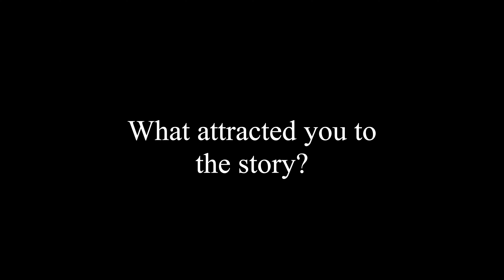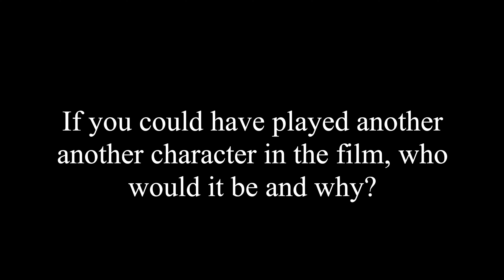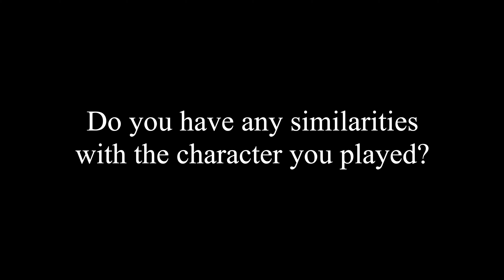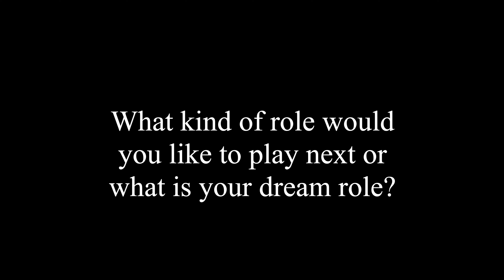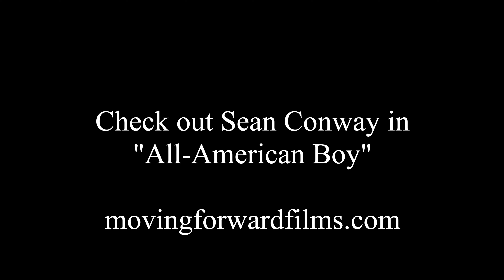Sean Conway "All-American Boy" Interview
Q&A with cast member Sean Conway for the film "All-American Boy"